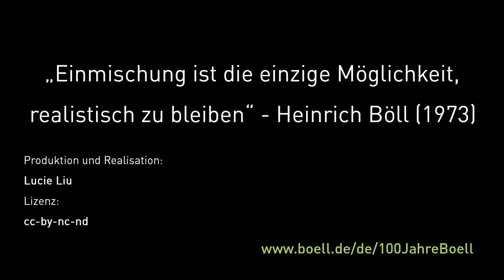Was bedeutet Einmischung für Dich, Sookee?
Ich finde das mit dem Einmischen schon eine ganz gute Idee, ich hätte noch einen Vorschlag für ein kleines Upgrade. Bei mir geht das immer nach Mitdenken, Mitfühlen, Mitmischen.